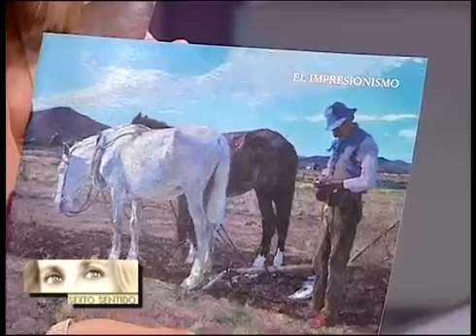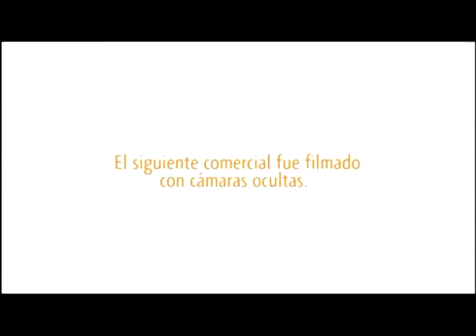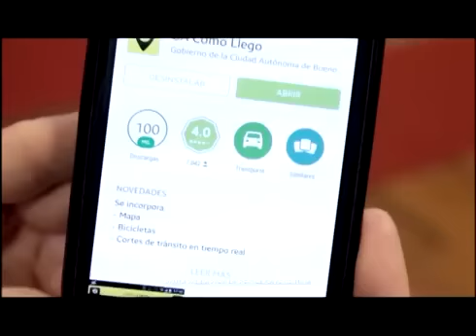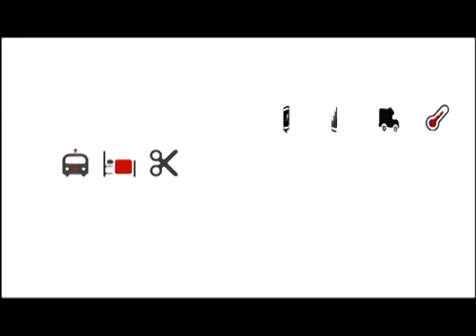Sexto Sentido con Ignacio Gutierrez Zaldivar. Entrevista de Karina Alonso Piñeiro. Noviembre 2014